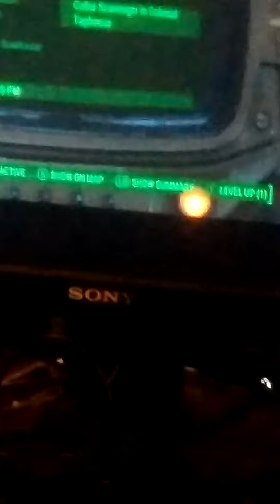issue with nuka world cappy misssion.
Does anyone now how i can fix this.